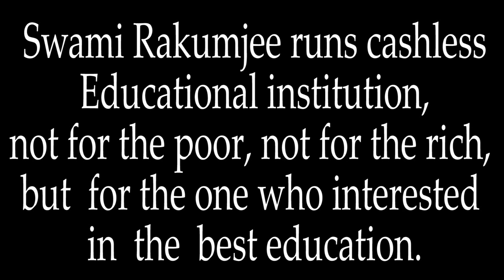Zen Story Gateless Gate 41."Bodhidharma Pacifies the Mind " by Swami Rakumjee |1444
{Part-2} Zen Story Gateless Gate 41."Bodhidharma Pacifies the Mind " by Swami Rakumjee |1444|